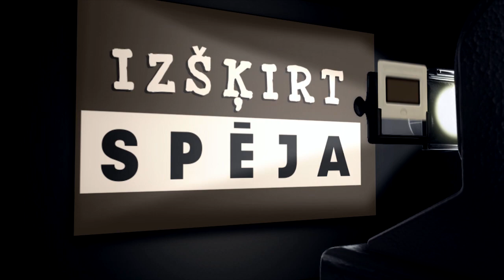Izšķirtspēja EP19 Gundars Āboliņš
Vai bija nepieciešama vēl viena jauna Spēlmaņu nakts nominācija – labākajai tiešsaistes izrādei, vai tiešām par katru cenu steidzami jāceļ koncertzāle Rīgā? Un kāpēc viedokļu apmaiņu nevajadzētu novest līdz absurdam un pieķēzīt to ar privātām ķengām – raidījumā Izšķirtspēja skaidros aktieris Gundars Āboliņš.

IZŠĶIRTSPĒJA
Ceturtdien 14:00 kanālā ReTV

Izšķirtspēja bez pūlēm ļauj atpazīt krasi atšķirīgo ne tikai krāsās, bet arī viedokļos. Tomēr daudz biežāk liela nozīme ir niansēm, lai saprastu, cik precīzs vai greizs veidojas realitātes attēls. To ieraudzīt palīdzēs raidījums “Izšķirtspēja”. Ar viesiem sarunājas Elita Marga.

Raidījumu klausies otrdienas vakaros Radio Skonto vai skaties ceturtdienas pēcpusdienās kanālā ReTV.

Raidījums IZŠĶIRTSPĒJA tapis sadarbībā ar NEPLP sabiedriskā pasūtījuma ietvaros